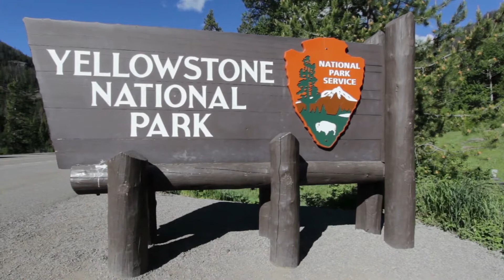Montana in HD: Stunning Drone Footage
Copyright:
*All of the footage and music used in my videos is licensed*